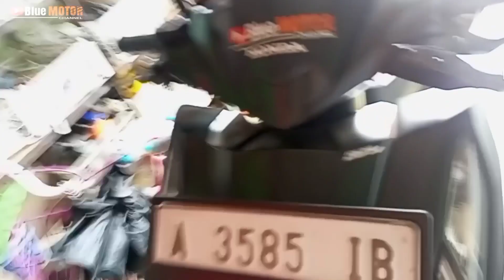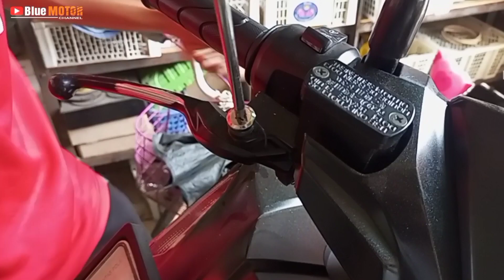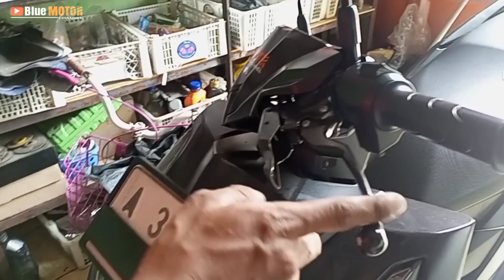cara ganti handle REM variasi Honda New Vario CBS 125/150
berikut ini tutorial cara mengganti handle rem variasi Honda New Vario CBS ISS 125/150
yuk simak vidionya dulur2.